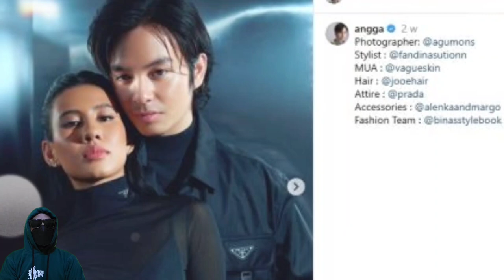Shenina Cinnamon Kena Body Shaming Pose Mesra dengan Angga Yunanda